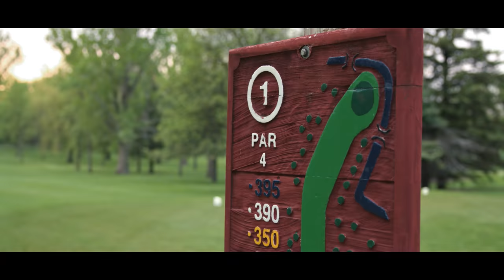Tiny Moving Parts - Life Jacket (Official Music Video)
Lyrics

I think I need a life jacket to keep me afloat.
I swear the only difference between you and me is that I tend to let myself down constantly, and that’s okay.
That’s how it’s always been.
I swear the only difference between you and me is that I tend to let myself down, and that’s okay.

I miss the summer nights on your front porch.
Cigarette smoke in all of our clothes.
We thought we were so cool we were so young, but you had to grow up.
You had to grow.
I miss laughing until we couldn’t breathe at all.

I’ve always been slowly sinking while you are safely swimming away.
Swim away!

Keep me afloat.
Remain calm.
Slow down.
We’re desperately trying to go upstream, but the mountains keep stretching.

Can we rewind?
Give me a second chance.

Follow Tiny Moving Parts on social media!